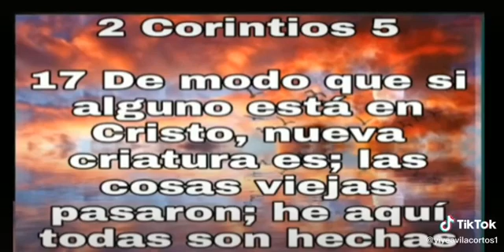Yiye Ávila tik tok 13